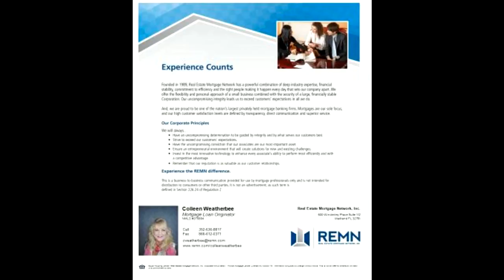Homes for sale in winter garden florida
Home has bonus den that can easily be converted to a 4th bedroom if desired. Move-in ready with immaculately maintained grounds and sparkling pool. Soaring ceilings, split layout, tray ceiling in master bedroom with tile throughout, this home boasts style and comfort. Conveniently located to schools, shopping and major roads for an easy commute. Don't miss out! This one will go fast.